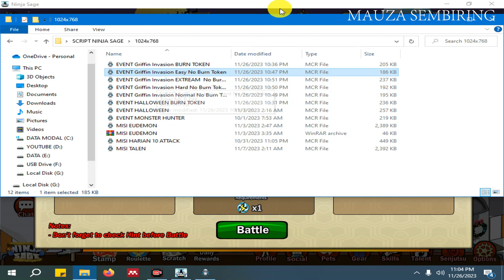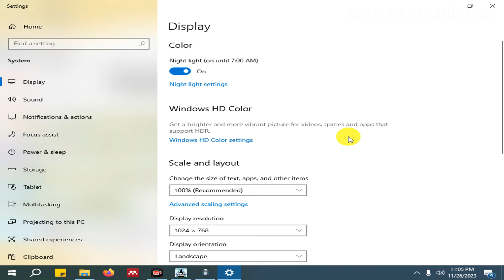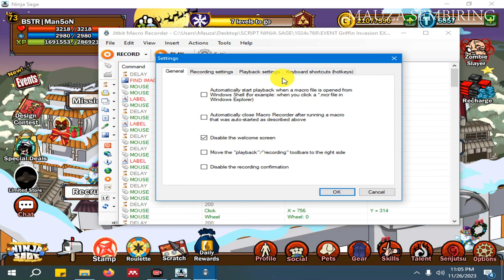Script Macro Ninja Sage Event GRIFFIN INVASION EXTREAM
BILA MINAT SCRIPT NINJA SAGE INI SILAKAN WHATSAPP OKE :
HARGA MURMER BURN TOKEN UNTUK MENGISI ENERGI.
BISA KITA TINGGAL.
SCRIPT OTOMATIS RUN DAN BURN TOKEN SENDIRI.
BISA JADI KANG JOKI NINJASAGE SENDIRI..

MINAT WHATSAPP UNTUK PEMBELIAN.
INGET PEMBELIAN BUKAN MINTA SCRIPT :)

Sedangkan Script Yang saya Kasih ini Tidak Auto Burn..

Bila Script ini tidak WORK Dipc/Leptop Kalian, Berarti settingan dan Koneksi Internetnya Lelet. Karna berpengaruh juga di script.

MINAT ?

Kode Reedem Terbaru
MAKA-NAYA-MTER-BANG

REVISI :
Script ini tidak bisa BURN Token yaa.
Tapi Script yang terbaru (BERBAYAR AUTO Burn Ya)

Disini Kami Menawarkan Jasa Instalisasi Vmware Buat GB Poinblank dan Ninja Sage serta menerima Pembuatan Thesis, Skripsi, Ta

Tonton Sampai Habis Oke.
Salam Primitif.

Monster Srigala Ninja Saga

Link Download Ninja Saga Bisa Di PC, Andorid dan Browser